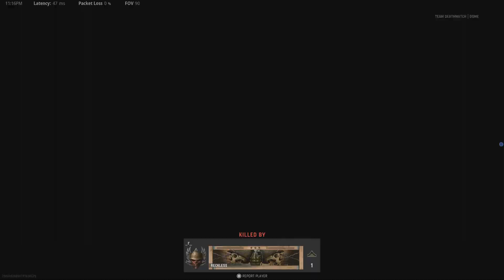Call of Duty: Vanguard_20220107231651